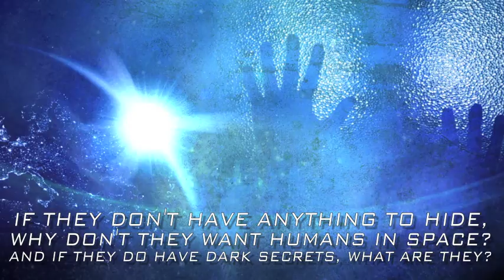Atlantis 2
An intergalactic saga is about to unfold as Nya Pavlovsky and her friends are about to challenge the alien specie called Gorgons.

Many years into the future after an ecological breakdown, aliens thrive over the Americas whilst humans settle in a city called Atlantis 2.

Their relationship becomes threatened when a vision arises. Humans are preparing to explore the seas and the stars!

Now it is up to the Princess of Mankind, her brother and her Syllin friend to save her people's fate against the aggressive and belligerent Gorgons who wish to attack them.

Explore the adventure n this exhilarating science fiction as its twists shake the lives of our epic heroes.

It's definitely an out-of-this-world reading experience that will take you at the edge of your seats!